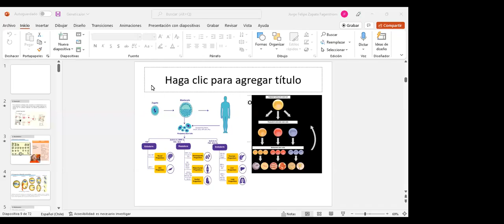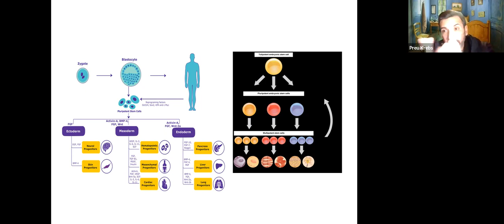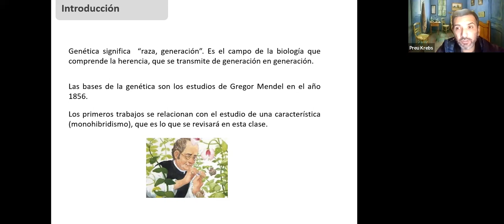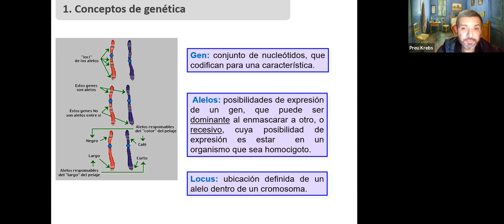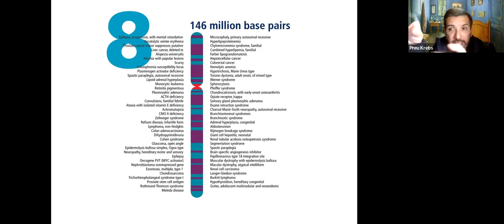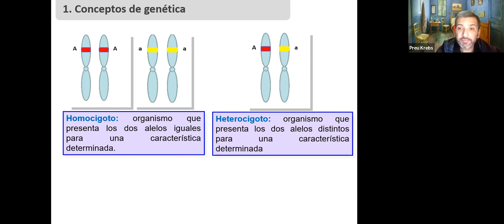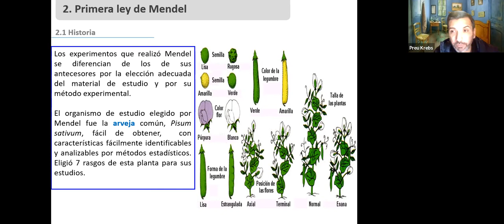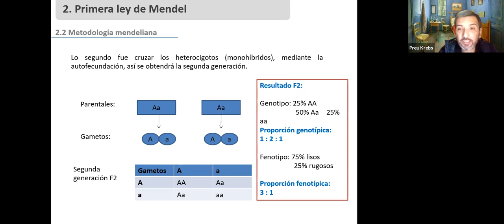Biología C17 - 03/08 - Profesor Jorge Zapata